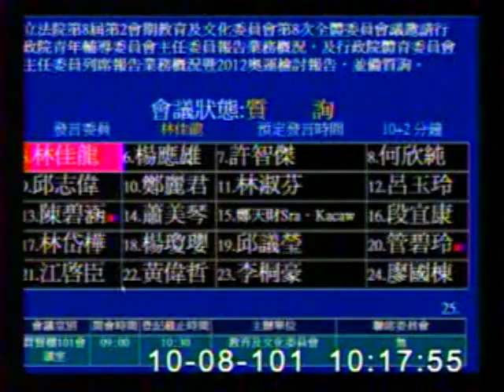2012-10-08 林佳龍 發言片段, 第8屆第2會期教育及文化委員會第8次全體委員會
會議簡介: 立法院第8屆第2會期教育及文化委員會第8次全體委員會議邀請行政院青年輔導委員會主任委員報告業務概況，

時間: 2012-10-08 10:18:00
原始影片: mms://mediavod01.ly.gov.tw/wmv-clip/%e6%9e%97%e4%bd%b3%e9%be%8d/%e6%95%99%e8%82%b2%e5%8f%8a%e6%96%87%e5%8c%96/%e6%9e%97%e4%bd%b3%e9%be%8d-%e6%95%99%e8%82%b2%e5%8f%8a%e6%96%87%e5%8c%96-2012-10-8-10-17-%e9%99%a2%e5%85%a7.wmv